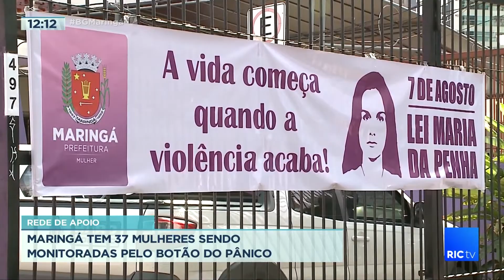Maringá tem 37 mulheres sendo monitoradas pelo botão do pânico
Maringá tem uma rede de apoio para mulheres vítimas de violência doméstica, segundo a secretária da mulher, haveria necessidade de mais botões do pânico para monitorar o número crescente de vítimas.